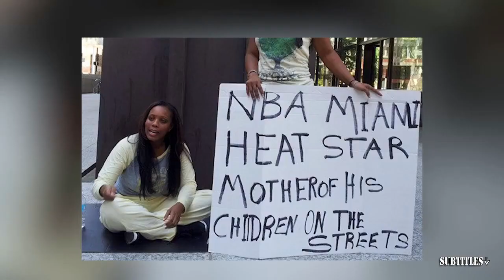"Dallas are a real title contender" - ESPN on Doncic & Irving lead Mavericks beat Clippers 101-90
"Dallas are a real title contender" - ESPN on Doncic & Irving lead Mavericks beat Clippers 101-90. Immerse yourself in a mesmerizing fusion of visuals and music showcased in this video compilation. Delve into the essence of each piece through thought-provoking subtitles, illuminating the most poignant moments. Express your appreciation by engaging with our content through likes and subscriptions to our channel! 🔥🎶📽️